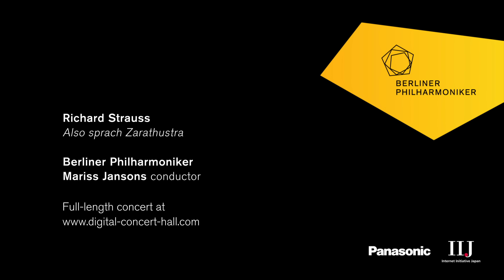Strauss: Also sprach Zarathustra / Jansons · Berliner Philharmoniker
Richard Strauss: Also sprach Zarathustra / Mariss Jansons, conductor · Berliner Philharmoniker / Recorded at the Berlin Philharmonie, 19 January 2019.